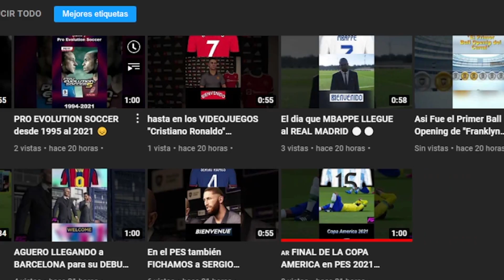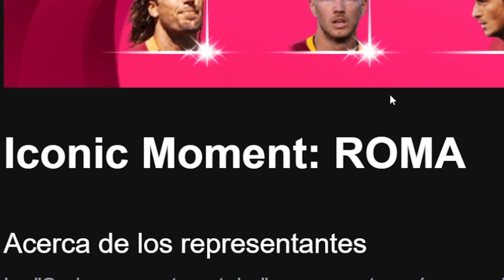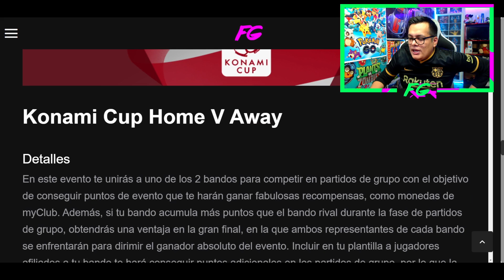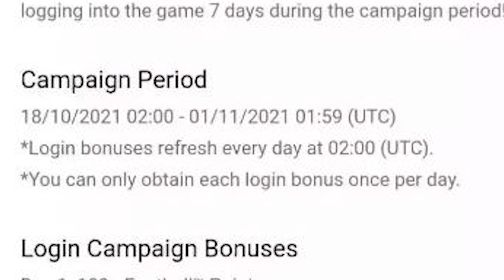❌ NOS QUEDAMOS SIN EFOOTBALL MOBILE POR ESTA CAMPAÑA DE REGALOS *Este Mes*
-Franklyn Gameplays Clips Aquí:
⬇️⬇️⬇️Compra tus M. Myclub Aquí⬇️⬇️⬇️
► ¡SÍGUEME!